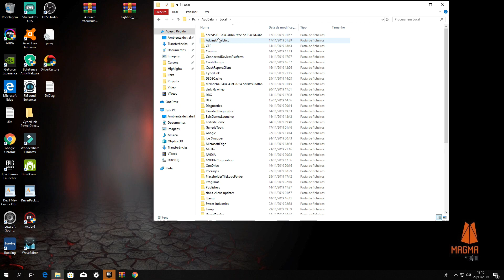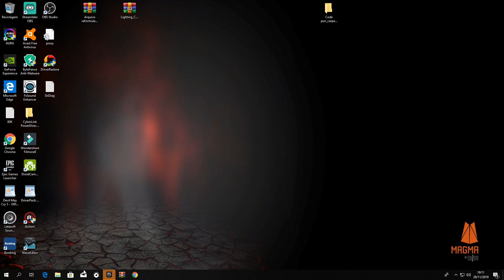Como ativar opção de FPS no fortnite Chapter 2